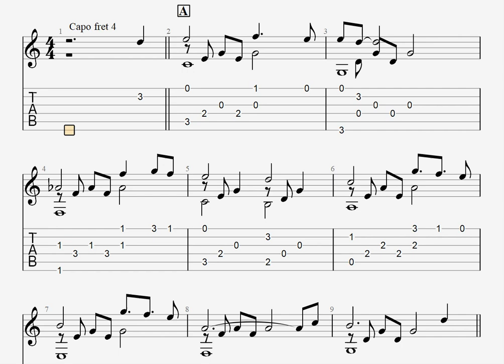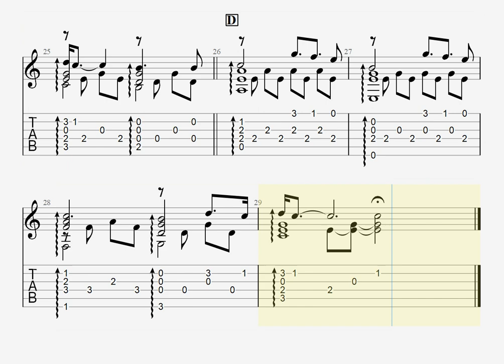[原神] Maidens of Sanctity [ソロギター TAB譜面]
kokomu - 販売時期未定
Piascore - 販売時期未定